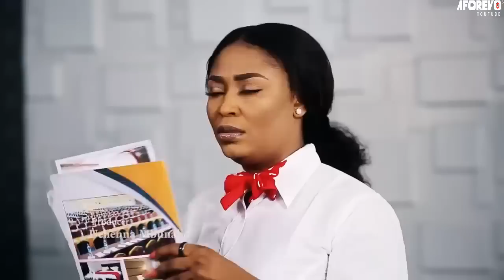Je l'ai employée comme ménagere,je n'ai su qu'elle était le genre de femme que j'aimerais épouser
French TV247